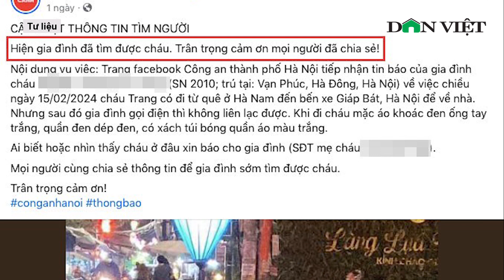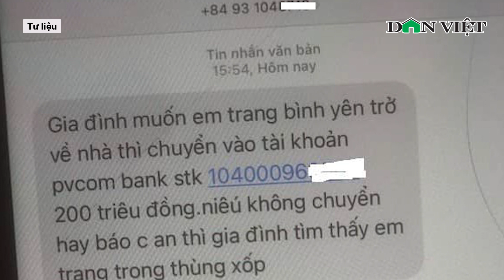Thiếu nữ 14 tuổi mất tích từ mùng 6 Tết, được tìm thấy: Mẹ nhận tin nhắn tống tiền 200 triệu l BDV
Báo điện tử Dân Việt |  Sáng 22/2, Công an quận Hà Đông, Hà Nội cho biết, đơn vị phối hợp cùng Phòng Cảnh sát Hình sự Công an TP Hà Nội xác minh, làm rõ sự thật vụ thiếu nữ sinh năm 2010, được gia đình trình báo bị mất tích.